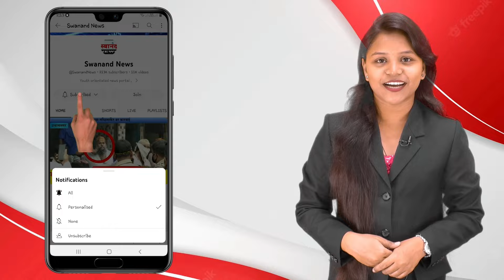कल्याण : महापालिकेच्या आवारात सापडला धामण जातीच्या साप ! 10 दिवसांनी पकडण्यात यश !